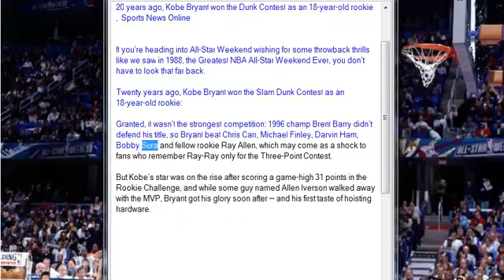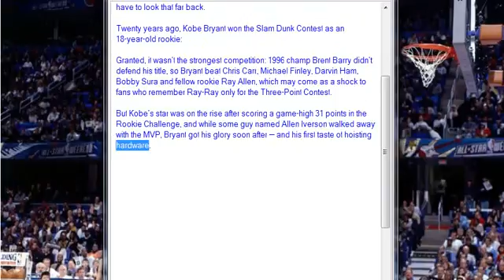20 years ago, Kobe Bryant won the Dunk Contest as an 18 year old rookie , Sports News Online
20 years ago, Kobe Bryant won the Dunk Contest as an 18-year-old rookie   ,  Sports News Online

If you’re heading into All-Star Weekend wishing for some throwback thrills like we saw in 1988, the Greatest NBA All-Star Weekend Ever, you don’t have to look that far back.

Twenty years ago, Kobe Bryant won the Slam Dunk Contest as an 18-year-old rookie:

Granted, it wasn’t the strongest competition: 1996 champ Brent Barry didn’t defend his title, so Bryant beat Chris Carr, Michael Finley, Darvin Ham, Bobby Sura and fellow rookie Ray Allen, which may come as a shock to fans who remember Ray-Ray only for the Three-Point Contest.

But Kobe’s star was on the rise after scoring a game-high 31 points in the Rookie Challenge, and while some guy named Allen Iverson walked away with the MVP, Bryant got his glory soon after — and his first taste of hoisting hardware.